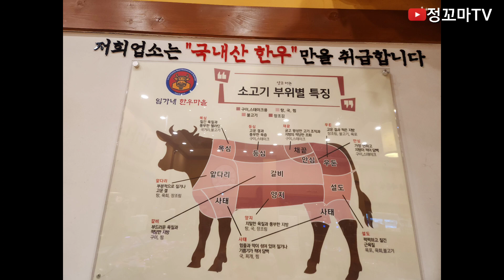임가네한우마을 경기도맛집 풍동맛집 풍산역맛집 덕양구맛집 한우고기맛집 일산맛집 된장찌개 경기도밥집 풍산역밥집 덕양구밥집 애니골맛집 애니골밥집 애니골맛집